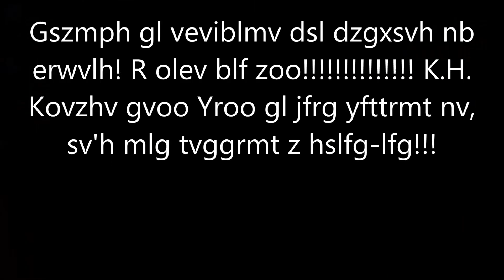TheShapeShifter2.0: Send Me Your Questions!!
HEY!! Please send me your questions! I'll answer them in my next video!